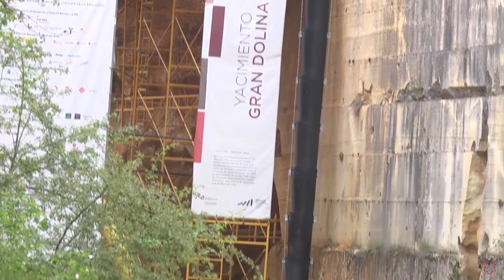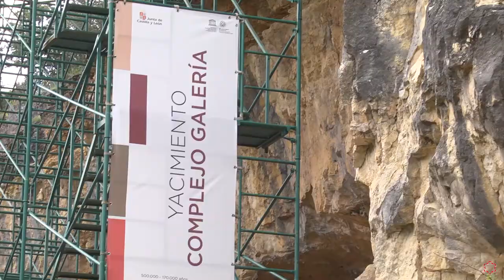Jornadas Presenciales del Grado en Historia y Geografía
¿Te apasiona la Historia? Infórmate sobre nuestro Grado en Historia y Geografía

Resumen de la actividad organizada por la Universidad Isabel I en la que los trabajadores de la institución académica y sus familiares visitaron los Yacimientos de Atapuerca y el Centro de Arqueología Experimental (CAREX). La jornada se completó con la puesta en práctica de algunas de las principales técnicas desarrolladas durante la Prehistoria, como la talla de cuchillos de piedra o las técnicas de caza, y, por último, la ponencia a cargo de Marcos Terradillos Bernal, profesor adjunto de la Universidad Isabel I en Antropología cultural, en el Máster de Formación del Profesorado y en el Grado de Educación Primaria.